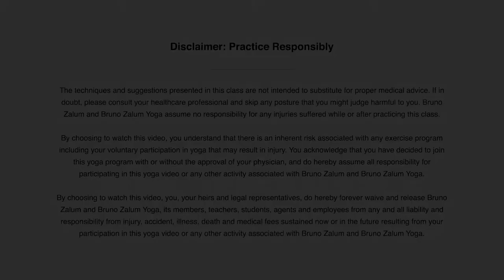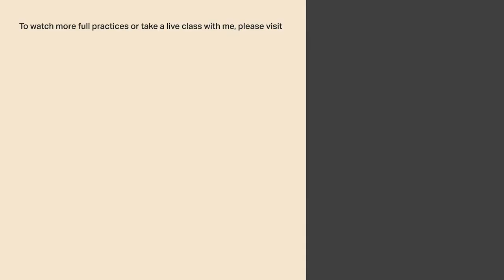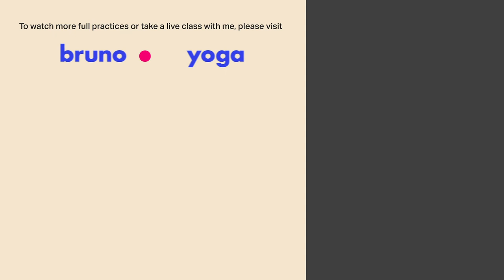80min - Full Class: Gentle Katonah Yoga - Thanksgiving & Native American Heritage Day [LIVE]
A well-rounded Thanksgiving practice to put ourselves in the middle and hold space for the magic of this American tradition while honoring the tragic truth about Native American history. This gentle Katonah Yoga sequence is a good balance of dynamic and restorative yoga, pranayama breathwork and meditation. Enjoy your holidays, your yummy foods and your loved ones more than ever - and don't forget to remember the real founding fathers and mothers of "our" country.

🔥💧💧💧 All Levels - Grab a chair and a blanket if you have. This is the full recording of "Gentle Flow: Thanksgiving & Native American Heritage Day", a live online class filmed on November 26, 2020 on Maui, HI.

🔥 Effort
💧 Grace